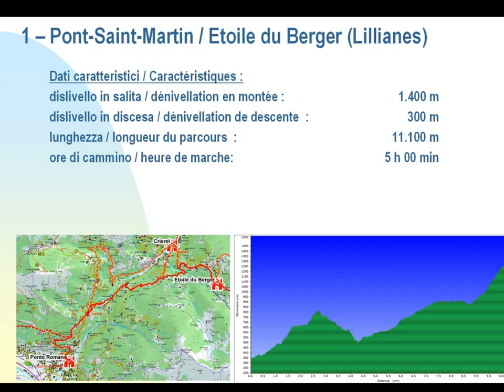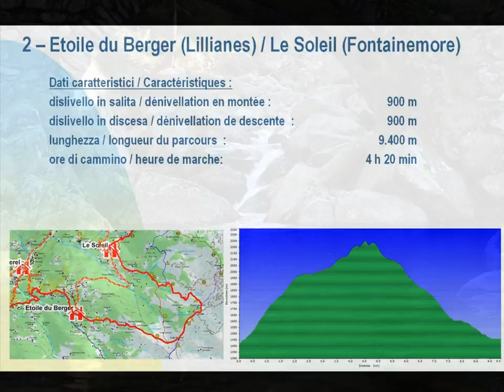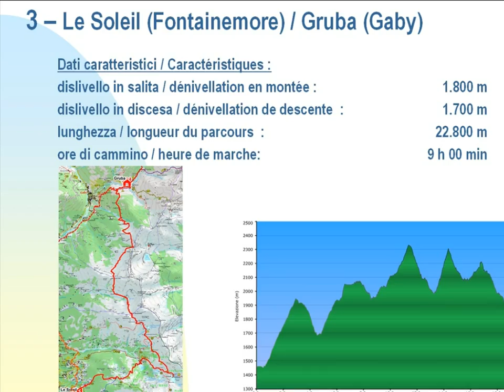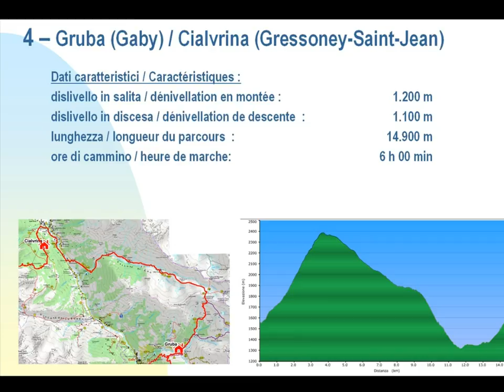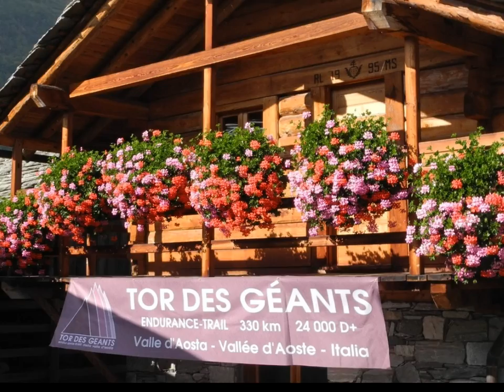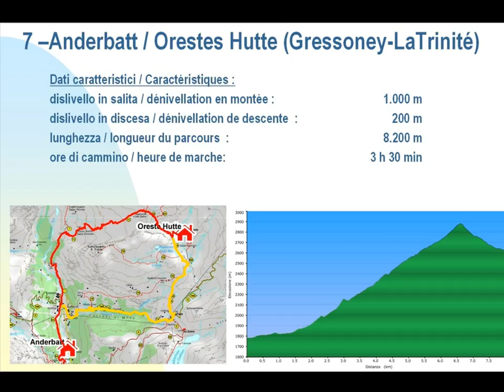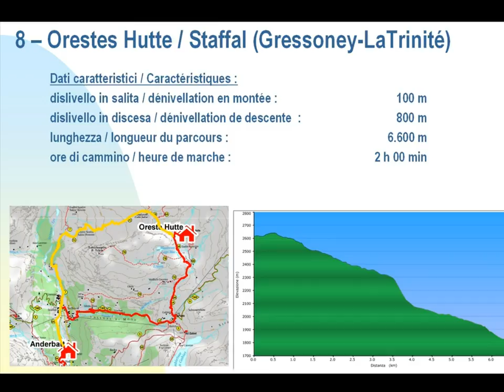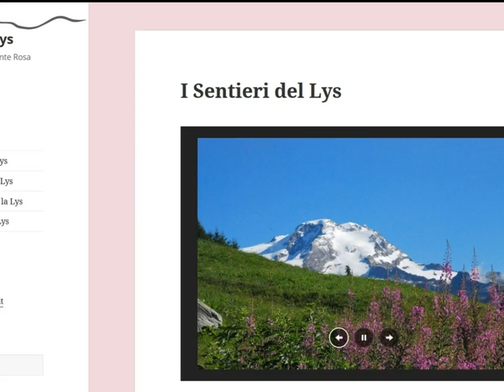sentieri del Lys